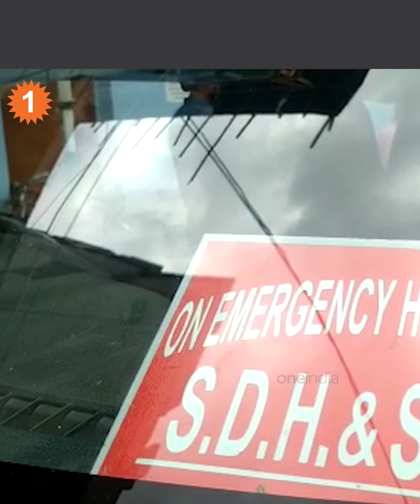টানটান নাটকের অবসান! বাড়ি গিয়ে অনুব্রত মণ্ডলকে তুলে আনল সিবিআই গরুপাচার মামলায়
anubratamandal cbi টানটান নাটকের অবসান! বাড়ি গিয়ে অনুব্রত মণ্ডলকে তুলে আনল সিবিআই গরুপাচার মামলায়